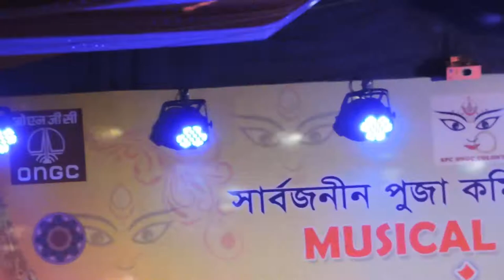Jag Gumaiya Par Thara Jesa Koi Nhi... | Sourabhee Debbarma | Sultan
This song is singing by first female Indial Idol Sourabee Debbarma ( 2008, Session 4) in the function of 'TARANG' which organised by ONGC, Agartala.

Original song is from Sultan Hindi Movie